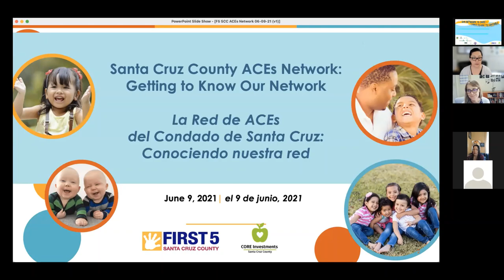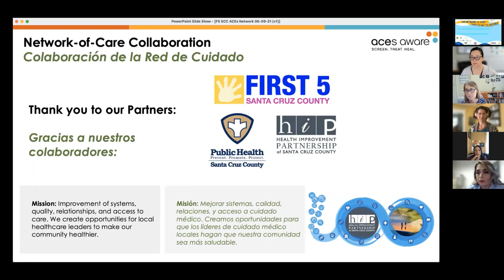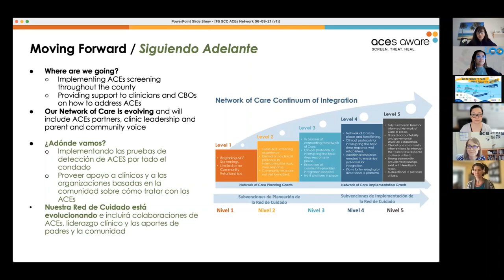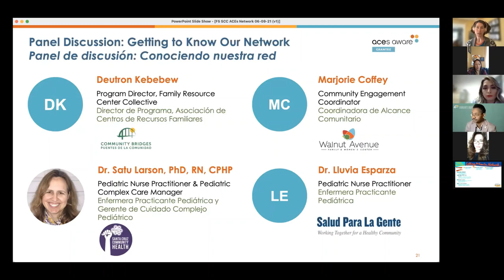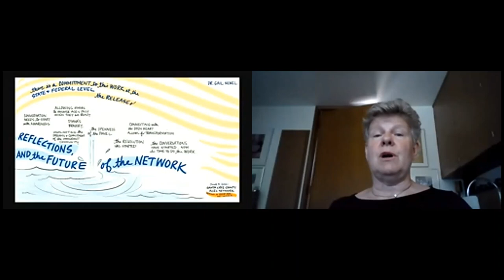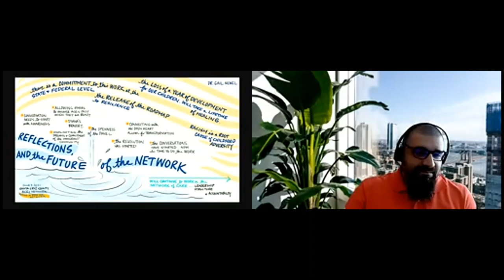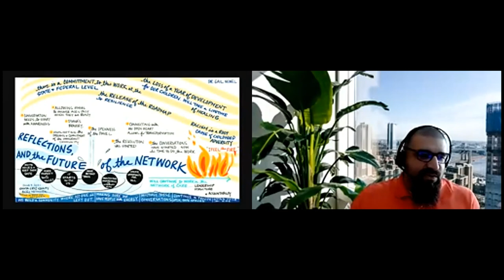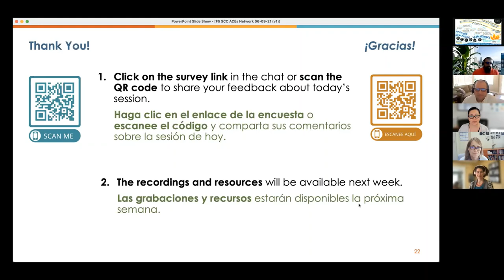Getting to Know Our Network - SCC ACEs Network (06-09-2021)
This is the sixth – and final – session of the Santa Cruz County (SCC) ACEs Network of Care Learning Series, Getting to Know Our Network, co-hosted by First 5 Santa Cruz County and CORE Investments Santa Cruz County.

Watch the video to:
• Understand the countywide vision for – and your part in – creating a “Network of Care” that prevents, identifies, treats, and heals Adverse Childhood Experiences (ACEs) and builds community resilience.
• Learn about the role of health clinics in the Network of Care, the steps they’re taking to implement ACEs screenings, and how they connect people to resources that “buffer,” or reduce, the effects of ACEs and toxic stress.
• Learn about the role of community-based organizations in the Network of Care, how they provide trauma-informed “buffering services” that foster healing and resilience, and how they connect people to other resources in the Network of Care.
• Hear participants’ ideas about how Santa Cruz County’s Network of Care can continue to provide a space to learn together, center community voice and leadership, and advance racial equity through antiracist practices and policies.

[0:00] Welcome, Acknowledgments, & Introductions
[4:08] Our Journey
[8:49] Network of Care in our County
Facilitators Introductions
[23:59] Allison Guevara
[25:18] Diana Valadez
[25:58] Bibianna Rocha
[26:24] Panelists Introduction & Discussion
[28:26] Can you tell us how ACEs screenings work in your clinic? What would I experience as a patient?
[32:10] How do you see your role in responding to clinic referrals for individuals and families who have experienced trauma and toxic stress? What would I experience if I were referred to your organization by my health clinic after an ACEs screening?
[36:32] Can you provide an example of how your referral system works? Overall, do you feel ready to respond to the ACEs uncovered through screenings?
[39:06] How can providers create a space where people feel open to sharing their experiences?
[48:22] We know that individuals who have experienced trauma can face significant barriers in accessing and engaging with services. What steps need to be taken in order to address those barriers and ensure folks are actually getting the care they need to heal?
[1:05:11] How will providers be trained, prepared and supported to practice cultural awareness, and respect for unique experiences of people of color in particular? How can we ensure that antiracism is centered throughout the screening and intervention process with deep regard for their holistic experience?
[1:19:27] How will the ACEs screenings serve to strengthen meaningful connections between patients and providers?
[1:23:30] How does your organization work to amplify positive childhood and community experiences to buffer toxic stress and build resilience?
[1:34:52] Reflections
[1:40:35] Commitment to Continuing the Work - Dr. Newel
[1:46:12] Discussion
[2:02:10] Conclusion

Co-hosted by: First 5 Santa Cruz County (First 5) and CORE Investments Santa Cruz County (CORE Investments), in partnership with the Health Services Agency’s Public Health Department, the Human Services Department’s Family and Children’s Services Division, and the Health Improvement Partnership of Santa Cruz County.

The Santa Cruz County ACEs Network of Care Learning Series is made possible through a grant to the County of Santa Cruz, Health Services Agency, Public Health Division’s Family Health Unit, funded by the Office of the California Surgeon General (CA-OSG) and the California Department of Health (DHS), as part of the ACEs Aware Initiative, which seeks to interrupt the harmful cumulative effects of ACEs and toxic stress.

Recordings & resources from Session 1 (11/12/20) on "The Pair of ACEs in Practice"
Recordings & resources from Session 3 (02/14/21) on “Connecting ACEs, Equity & Resilience”
Recordings & resources from Session 4 (03/11/21) on “Building Community Resilience: What’s in OUR Soil?”
Recordings & resources from Session 5 (05/06/21) on “Building & Strengthening Network Connections”